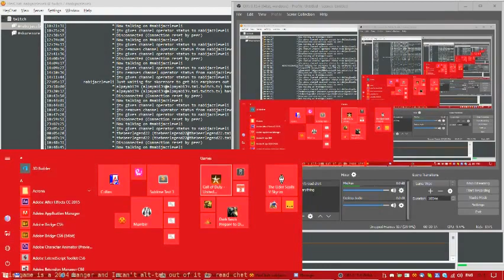Call of Duty: United Offensive - Base Assault - Let's Play - Episode 8 [El-P]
Those were some damn good games. Also, the strim VOD (and hence export) apparently lack the last round, so that's great :v

Timestamps:
 ​ ​* Game 1 - Rhine Valley - Entente:
  ​ ​​   ​ ​​ ​-​ ​Round 1 - 1:00
  ​ ​​   ​ ​​ ​-​ Round 2 - 14:10
 ​ ​* Game 2 - Foy - Entente:
  ​ ​​   ​ ​​ ​-​ Round 1 - 21:50
  ​ ​​   ​ ​​ ​-​ Round 2 - 42:10